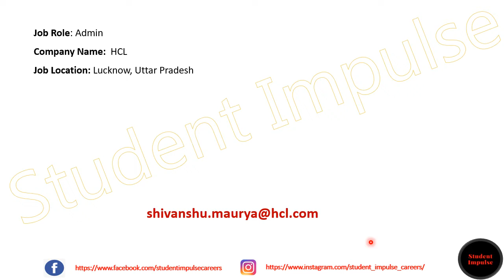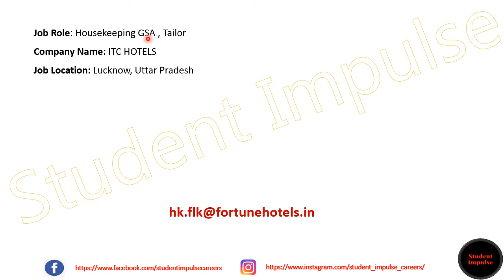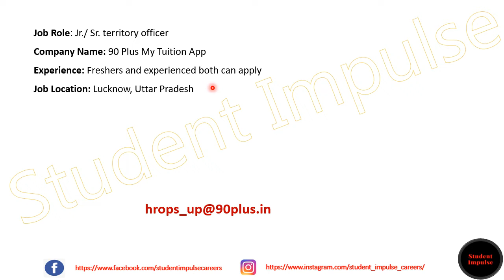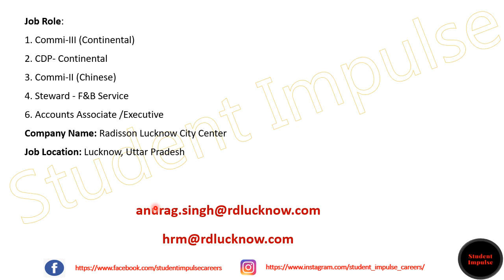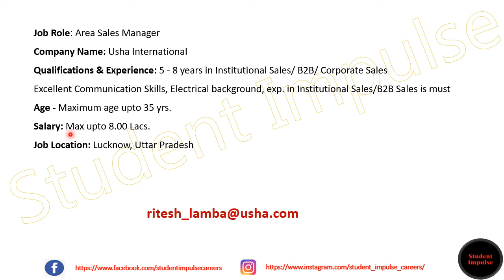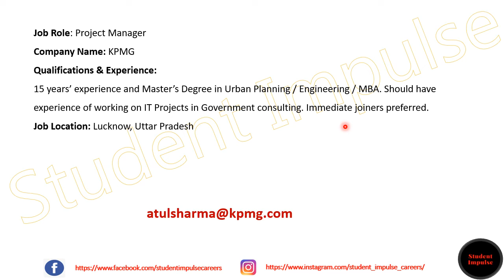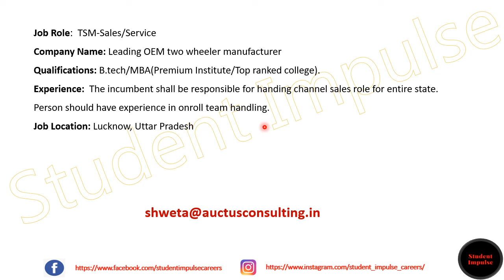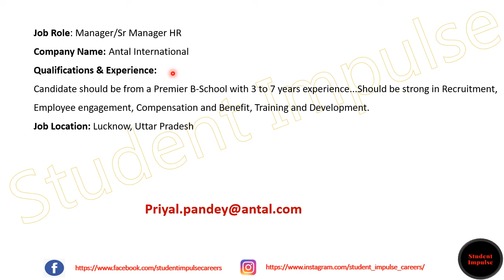lucknow jobs | lucknow job vacancy | job vacancy in lucknow | UP jobs | Dec 2021 & Jan 2022 | Part 1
Hi Guys!